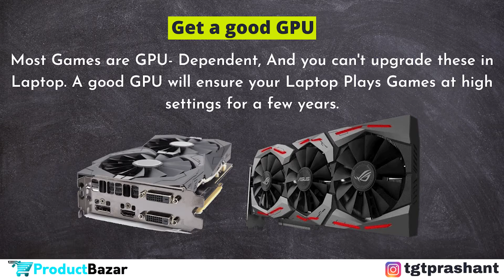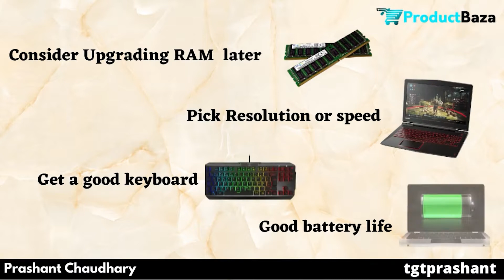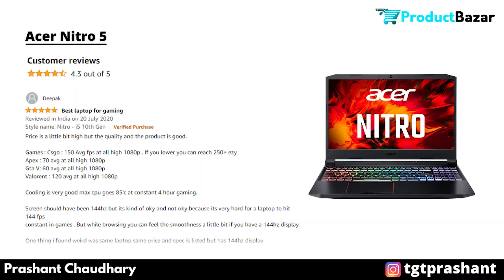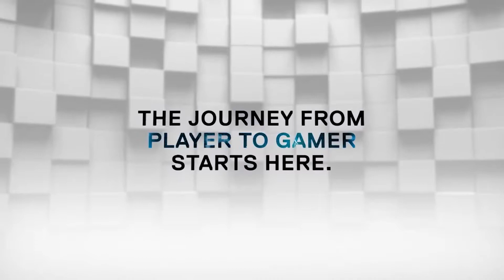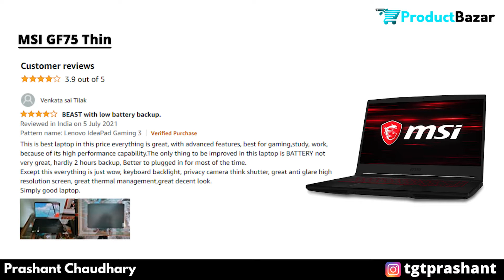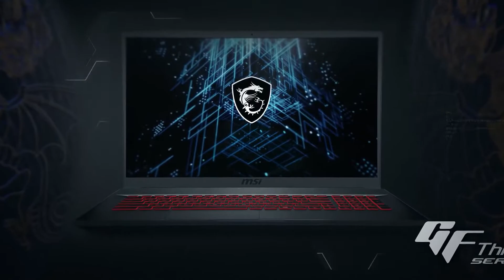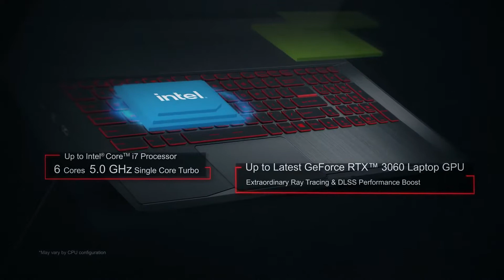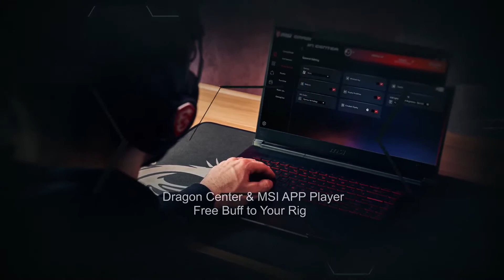Best Gaming/Editing Laptop Under 70000-80000₹ in India 2021⚡ Best Gaming & Video Editing Laptop 2021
**Amazon Prime Day Special Sale**

Buy These Laptops From Amazon 👇👇👇
Best Gaming/Editing Laptop Under 80000

5. HP Pavillion
4. Acer Nitro 5
3. Dell G3 Gaming
2. Lenevo Ideapad Gaming 3
1. MSI GF 75 Gaming Series

👉 SSD Drives -
256 GB
512 GB

Buy These Top 5 Best Laptops Under 30000 From Amazon 👇👇👇
1.Lenovo IdeaPad Slim 3
2.Acer Aspire 3
3.Lenovo V15
4.HP Chromebook
5.HP 15 Athlon
👉** Bonus** Best Avita Laptop with Highest features

Buy These Top 5 Best Laptops Under 40000 From Amazon 👇👇👇

1.Lenovo Thinkpad E15
2.HP 15 Thin & Light
3.Lenovo Ideapad Slim 3
4.HP 14 Ultra Light & Thin
5.HP 15 Laptop

Buy These Top 5 Best Laptops Under 50000 From Amazon 👇👇👇

1. Asus Vivobook
2. HP 15 2021 Edition
3. Asus Vivobook
4. Acer Aspire 5
5. Lenevo V14

Buy These Top 5 Best Laptops Under 60000 From Amazon 👇👇👇

1. Lenovo Legion Y540
2. Asus Vivobook Ultra
3. Asus Tuff Gaming
👉 Replacement - Asus Tuff Gaming (SSD)
4. MSI Gaming Laptop
If not available "Better Replacement" GL 65
5. Acer Aspire 7

Buy These Top 5 Best Laptops Under 70000 From Amazon 👇👇👇

1.HP Pavillion
2.Acer Nitro 5
3.Dell G3 Gaming
4.Lenevo Ideapad Gaming 3
5.MSI GF 75 Gaming Series

Namasty, In this video we have talked about best laptop under 80000. This video is specifically for best gaming laptop in India 2021 & best editing laptop in India 2021 under 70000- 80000₹. We hope this list of best gaming laptop/best editing laptop under 70-80k will help you to choose best laptop for you.

Research By - Saurabh Arora

Prashant Chaudhary
Product Bazar